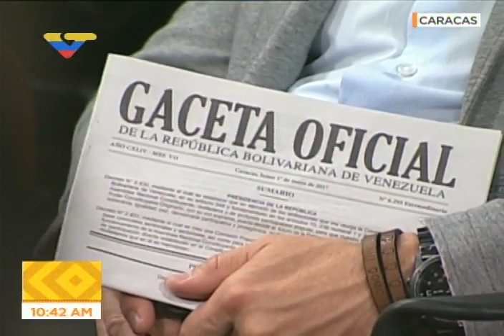Comisión Presidencial para la Constituyente, reunión con sector empresarial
Declaraciones a la prensa este 6 de mayo de 2017 , con palabras de Elías Jaua, presidente de la Comisión, y el abogado constitucionalista Hermann Escarrá. Consejo Económico.